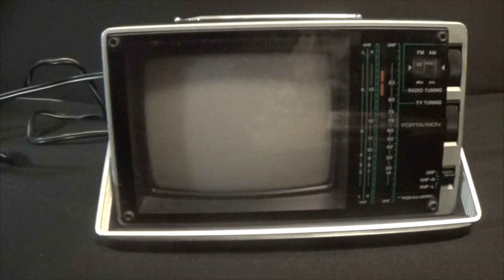Late 90's PC Gaming Trailer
Get ready to explore the golden age.